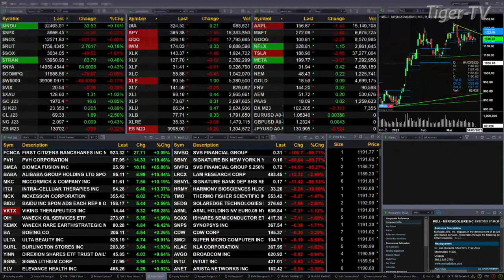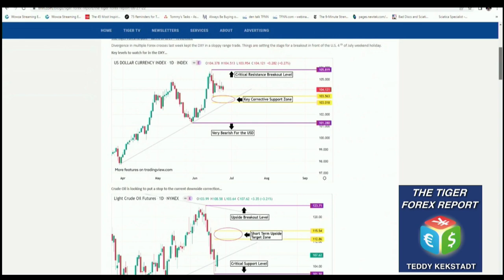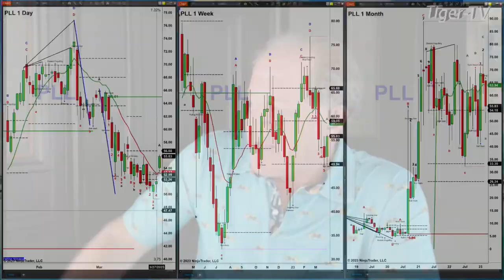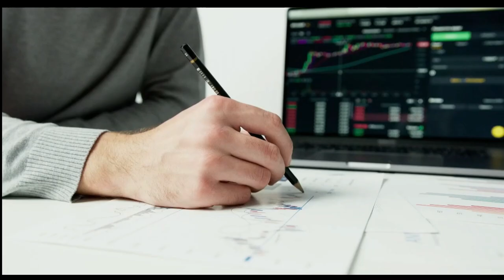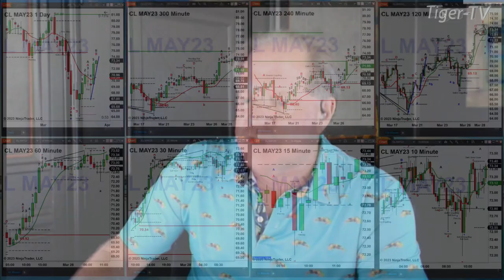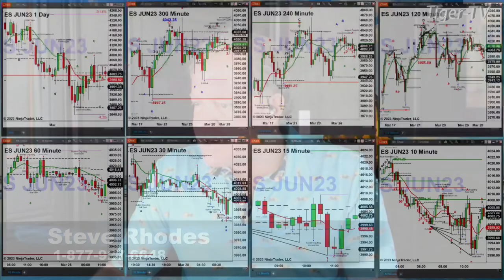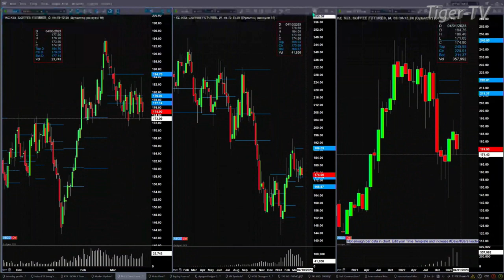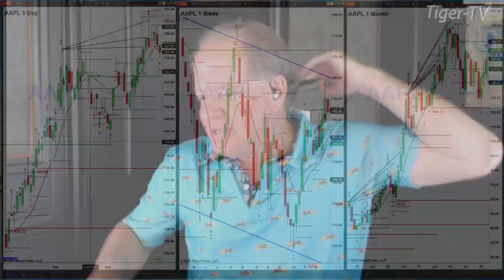March 28th, The Trader's Edge with Steve Rhodes on TFNN - 2023